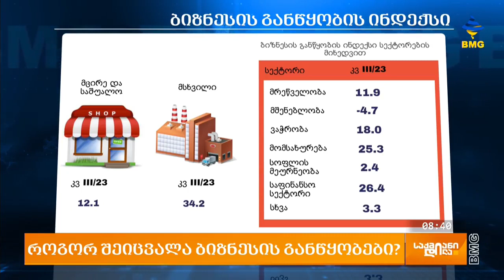isetinmedia | რა განწყობით შეხვდა ქართული ბიზნესი 2023 წლის მე-3 კვარტალს?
2023 წლის III კვარტლისთვის ბიზნესის განწყობის ინდექსი (BCI) 10.7 პუნქტით შემცირდა და 15.7-ს გაუტოლდა. ბიზნესის განწყობის ინდექსის ყველაზე მაღალი მნიშვნელობა საფინანსო სექტორში (26.4) დაფიქსირდა. BCI-ის უარყოფითი ცვლილება გაუარესებულმა მიმდინარე მდგომარეობამ და მომავლისადმი მოლოდინებმა განაპირობა.